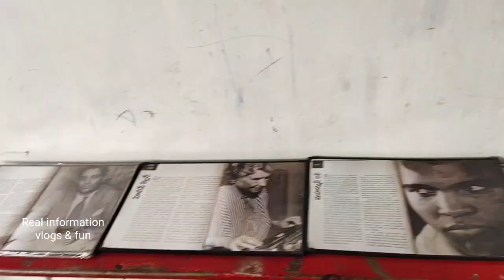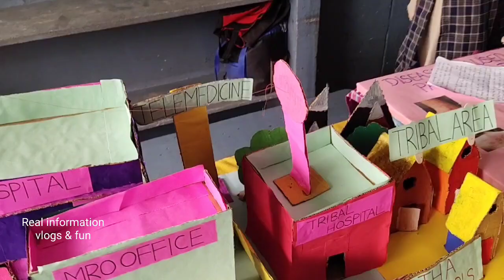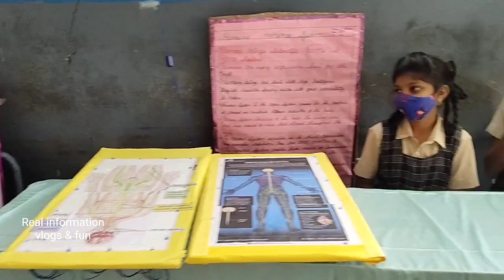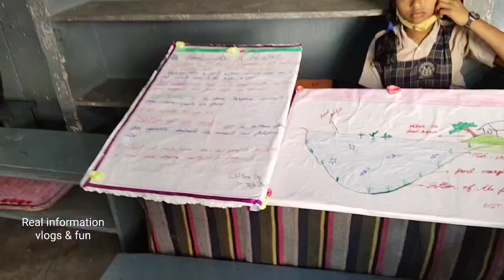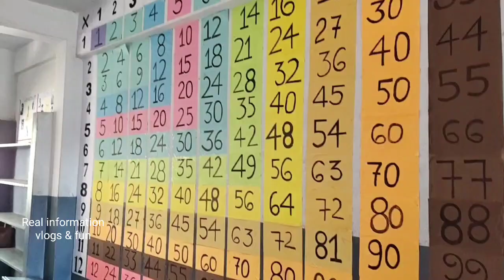National Science Day celebrations in Gurajada School Part-2, Vizianagaram.